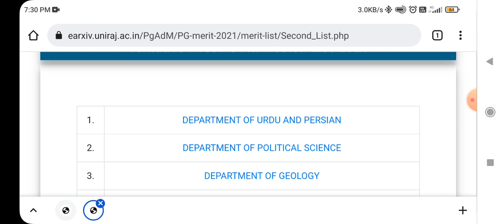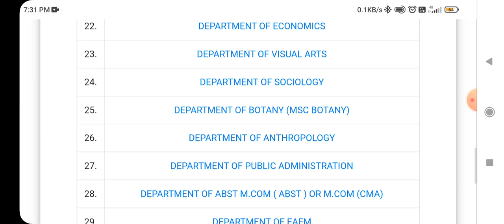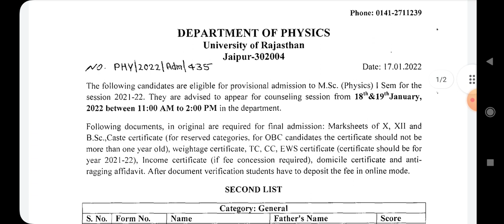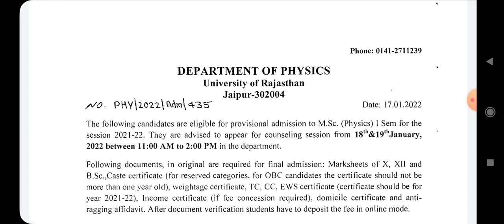uratpg 2021||second merit list uratpg 2021||second provisionally merit list uratpg 2021